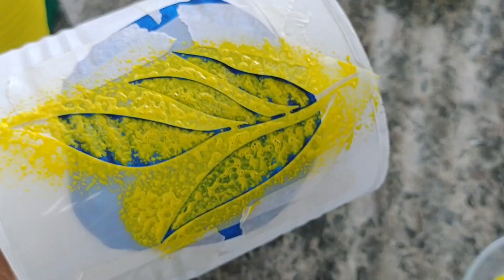DIY - COMO FAZER PINTURA ORGÂNICA UTILIZANDO RECICLAGEM COM AS CORES DO BRASIL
Fui convidada pela minha amiga @valdirenelima257 para fazer um trabalho utilizando reciclagem de materiais com as cores do Brasil.
Aproveitei e fiz uma pintura orgânica.
Você sabe o que é pintura orgânica?: é um tipo de pintura que não tem delimitações e dá para usar a criatividade e imaginação,  é uma tendência na moda e na decoração de ambientes.